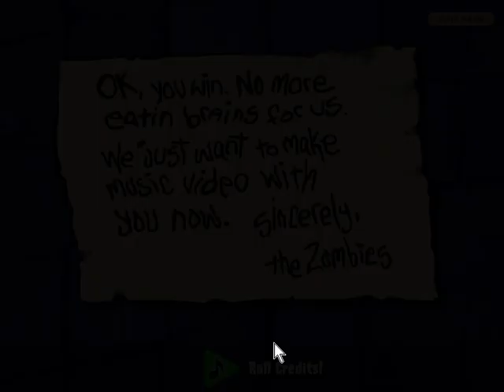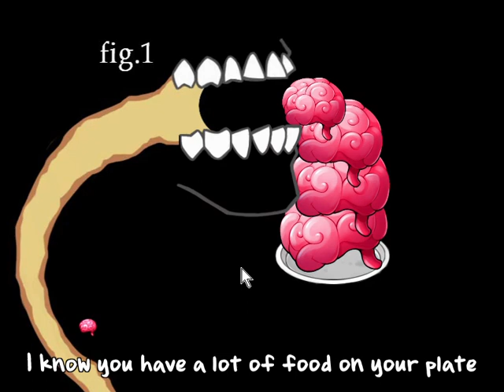Dr. Zomboss PvZ Final Boss Fight and End Song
Walkthrough of PvZ. Final Boss Fight